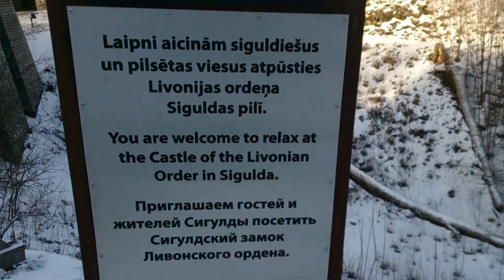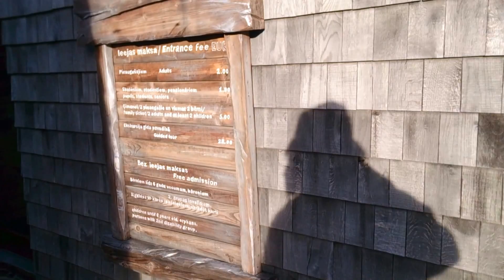sigulda medievil castle ruins gauja valley Latvia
this medieval castle is located on the edge of the gauja national park it costs 2 euros too view the castle.